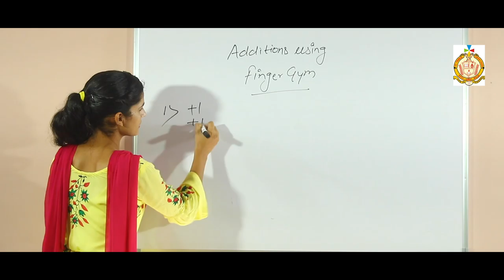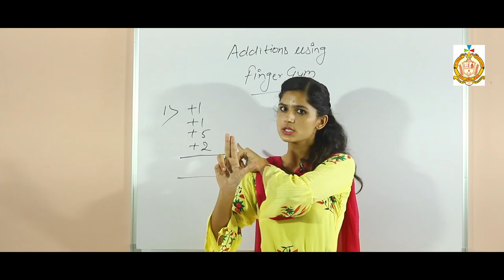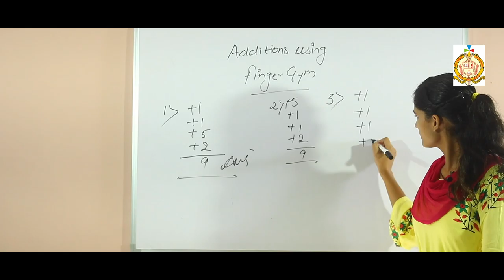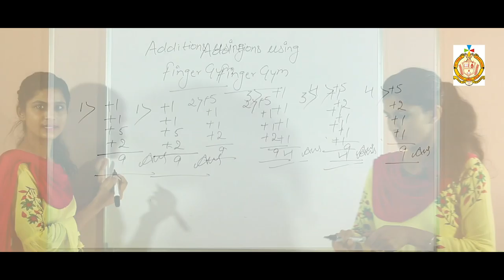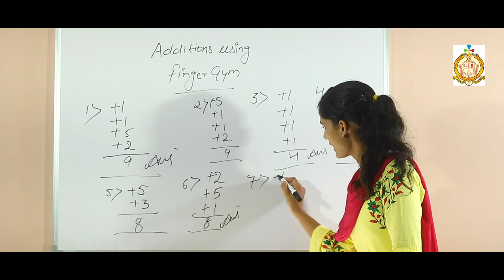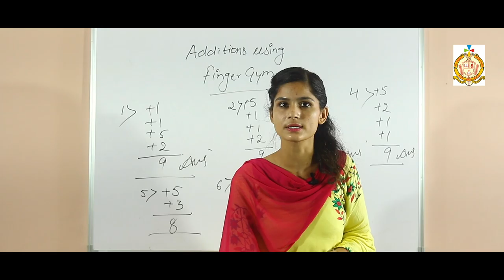Abacus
Additions on Finger Gym